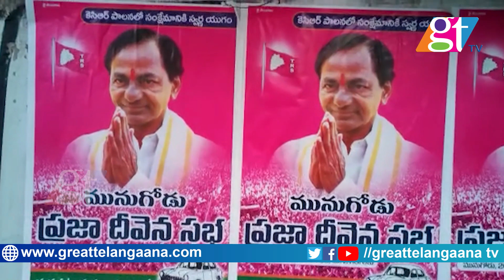Minister Jagadish Reddy Inspects CM KCR Public Meeting At Munugodu | Telangana News | GT TV